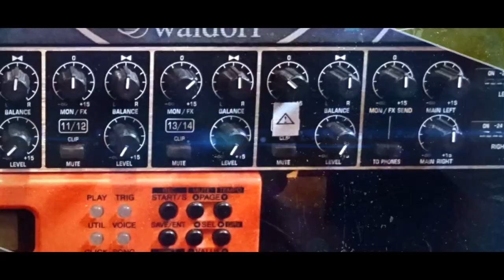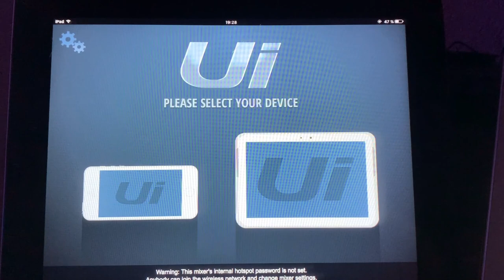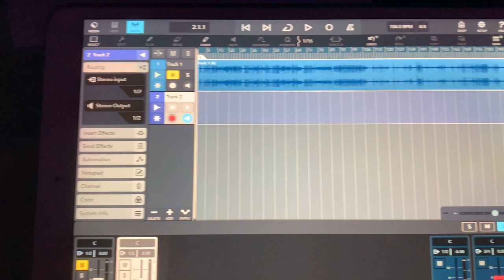Area53-Studio Technik-Special 1/2022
-Herzlich Willkommen zur neuesten Sendung im Jahr 2022 !

- Heute das Technik-Special  No.1/2022,  in dem ich Euch über mein Drum-Studio-Setup
erzähle und zeige, wie ich meine Aufnahmen mache.

Am Ende der Sendung gibt es ein improvisiertes Hörbeispiel auf dem Schlagzeug, aufgenommen mit 8 Mikrofonen und einer Kamera.
Schaut es Euch an und ich freue mich über jede Rückmeldung und jeden Kommentar, den ihr mir schickt!
Vielen Dank und viel Freude beim Anhören!

Um in den vollen Hörgenuss der Drumaufnahme zu kommen, empfehle ich, einen Kophörer zu benutzen!